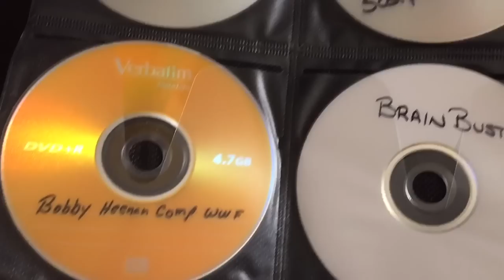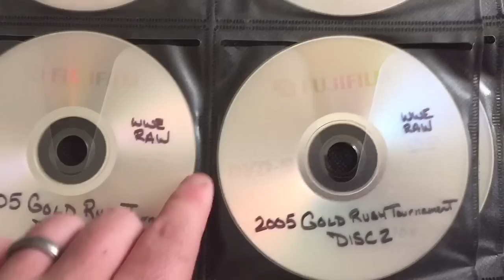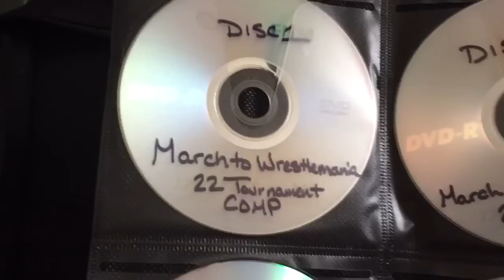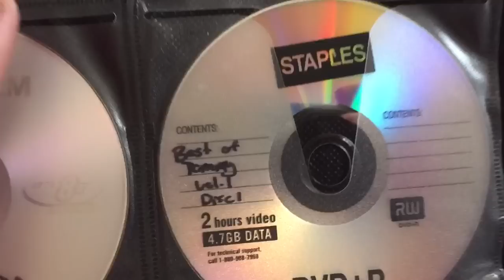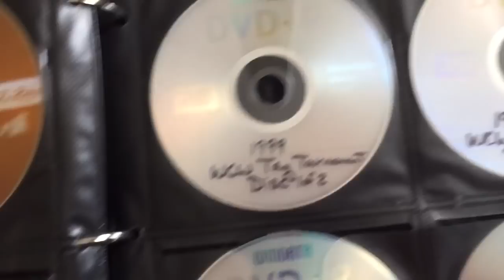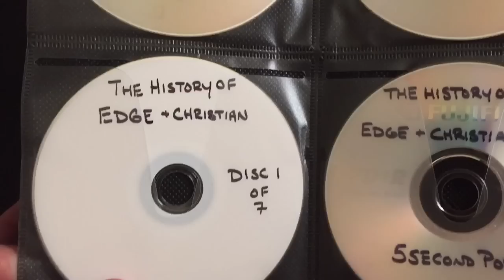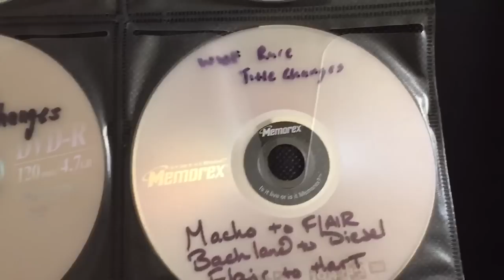Best of Wrestling Comps DVD COLLECTION